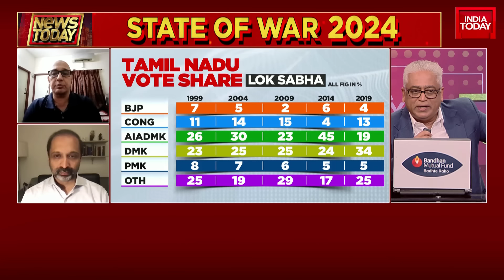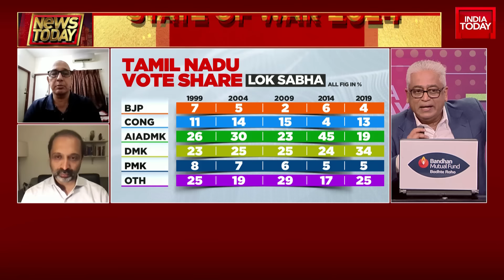BJP's Challenge to Tamil Nadu's Dravida Fortress: A Political Analysis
In an intriguing political analysis, senior journalists discuss the potential impact of a vote split between the BJP and AIDMK on Tamil Nadu's political landscape. The conversation delves into the dynamics of the Dravida Fortress, the challenges faced by the DMK, and the possibility of anti-incumbency against the government. The analysis provides an insightful perspective on the complexities of Tamil Nadu's political scenario.